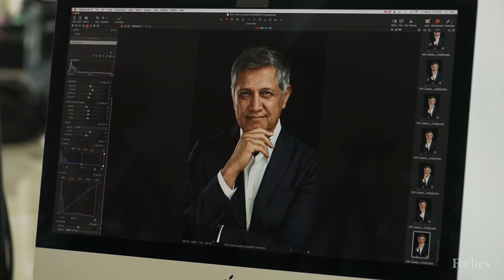Meet The Iranian Immigrant Billionaire Competing With MedTech Firms 100x His Company's Size | Forbes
Joe Kiani surmounted overwhelming personal and professional odds to build a better blood oxygen monitoring device. So why should he be afraid to push his scrappy company into consumer electronics, challenging firms 100 times its size?

00:10 – What are pulse oximeters?
01:11 – Masimo's pulse oximetry breakthrough
03:07 – Why Masimo invested in a speaker company
04:43 – Masimo's new wearables
07:05 – Joe Kiani's origin story